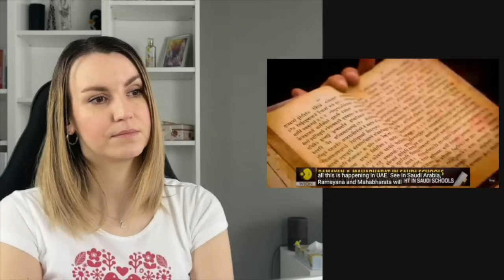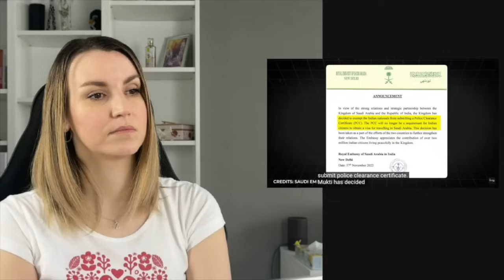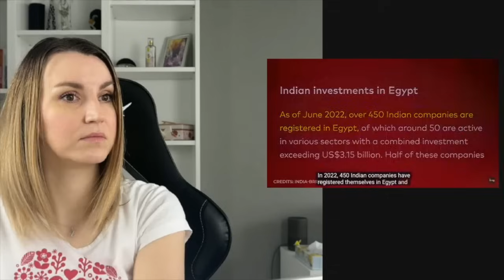How India Became BEST FRIENDS With Two Islamic Countries | Reaction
Come and join me to see me react to how India befriended Saudi Arabia and UAE.